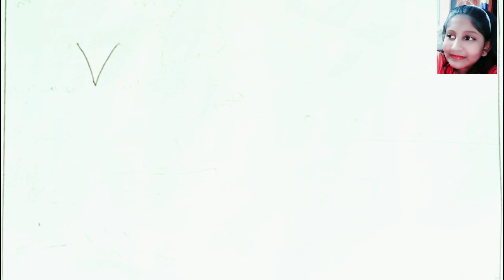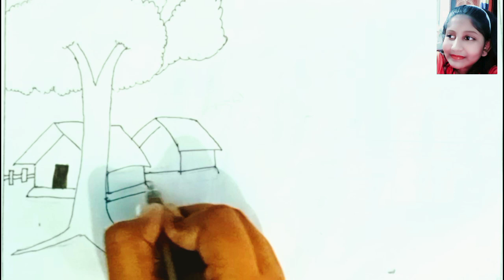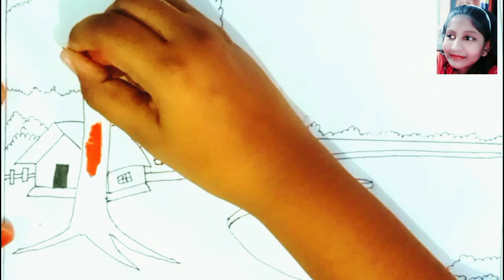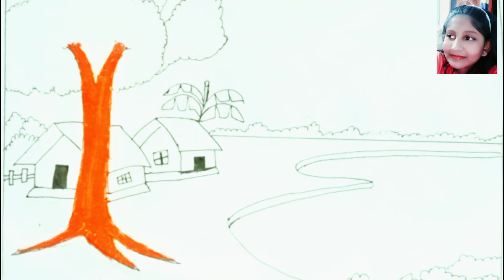দৃশ্য আঁকা, গ্রীষ্মকালের দৃশ্যআঁকা,গ্রামের দৃশ্য আঁকা,tanha art house, গ্রাম বাংলার দৃশ্য, ছবি আঁকা